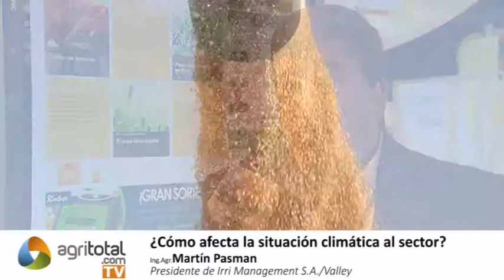Valley: El Mercado en Argentina